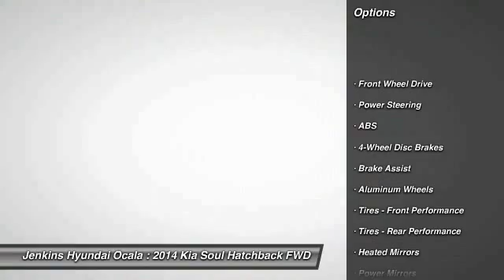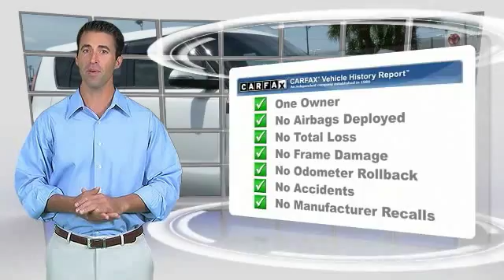2014 Kia Soul Ocala Florida Y0145A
2014 Kia Soul

New Arrival! Value Priced Below Market! Certified Bluetooth, Satellite Radio, Keyless Entry, CARFAX 1-OWNER VEHICLE, Automatic Adaptive Brake Assist Popular Color Fuel Efficient, Call Dealer to confirm availability, and schedule a hassle free Test Drive. All of our vehicles are researched and priced regularly using LIVE MARKET PRICING TECHNOLOGY to ensure that you always receive the best overall market value.